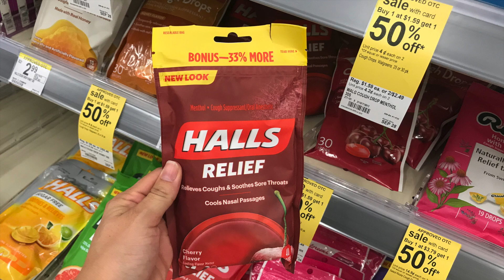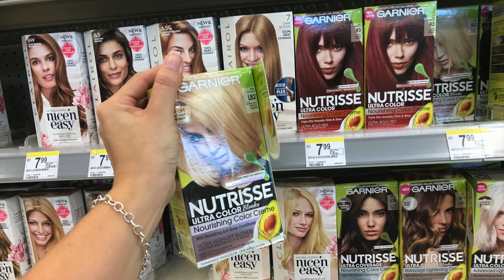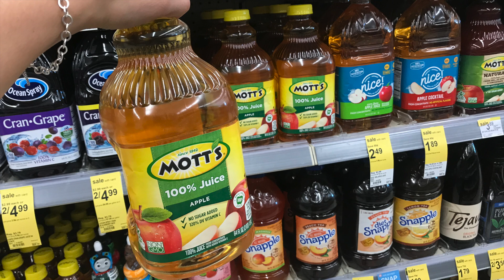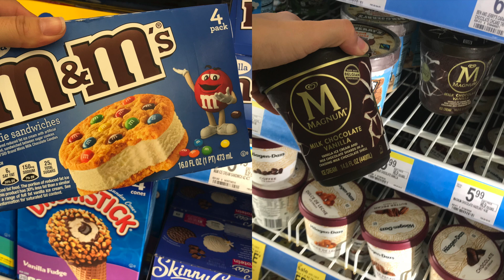💰📖✍🏻 Plan de COMPRAS **WALGREENS** 09/08-09/14